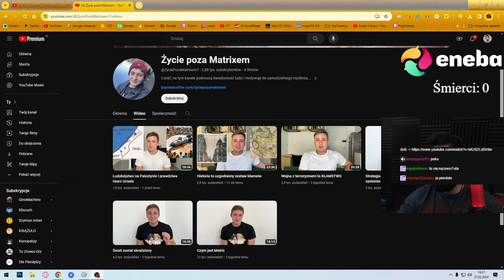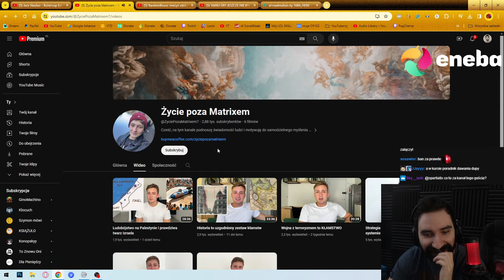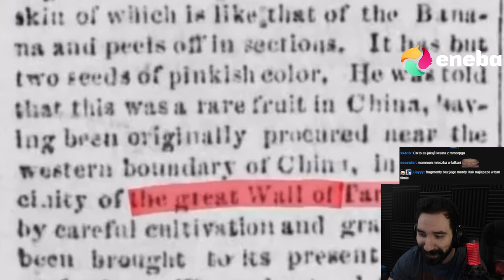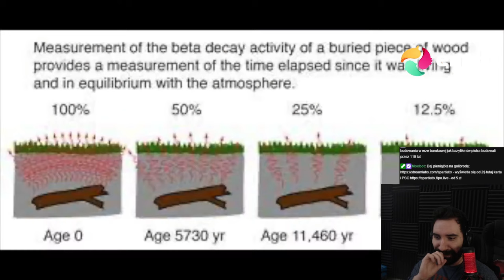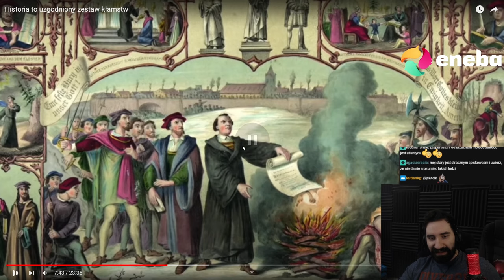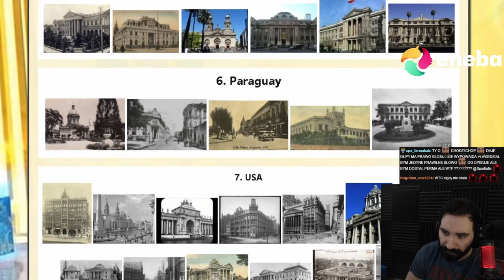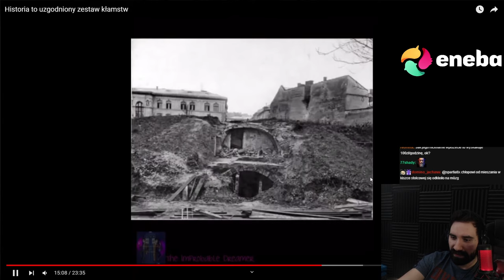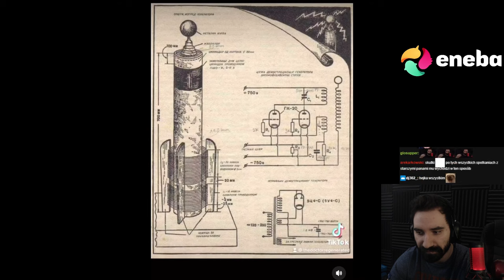KIEDY TAK CIĘŻKO PRACOWAŁEŚ W SWOIM ZAWODZIE ŻE TERAZ OPOWIADASZ FOLIARSKIE TEORIE 🤡💀